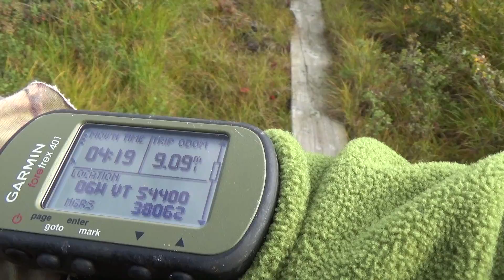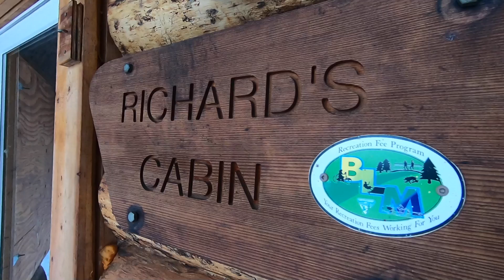Alaska Winter Backpacking: Richards Cabin Part 2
HEY FRIENDS AND FAMILY!! Join us on a trip to one of Alaska's coolest Public Use Cabins located in the White Mountains.  This is the second video of a three part video series to keep the length of the videos down for your enjoyment.  We had some really challenging obstacles to include 2 river crossings, 1 ice bridge, and a pretty soggy bog not to mention the trail conditions were ruff with too little snow for snow shoes, skies, or Snow Machines and to much snow to get any kind of decent traction.  All I know is, I am really proud of my kids for crushing this 15+mile hike in the middle of winter, in the dark, in a place they had never been to, in Alaska! I hope this video inspires you to get out and explore your local areas and build life long memories with your family or just for yourself. Hope you enjoy this 3 part video series of our adventure.

TRAIL Conditions NOVEMBER 10-11th 2018:
-Temp Range -5F to 15F
-snow level was 3" to 5"
-Pack in was Clear sky's
-Pack out was overcast and windy
-Ice conditions were fair, 75% of the rivers were frozen solid with good crossable ice condition found in shallow areas/sand bars of the rivers.
-Trail was well marked with Reflective Orange diamond markers on both sides of trees or trail posts.
-Miles in 7.37 Total miles round trip 15.64

**Let me know if you want to know what other gear I used for this trip in the comments below.